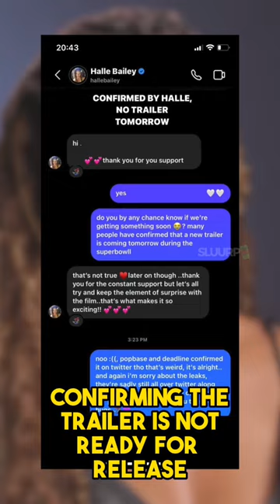Where was the The Little Mermaid trailer?! 👀😑